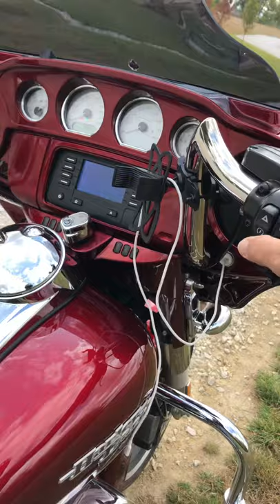M8 107, torque cam, SE auto tuner with D and D 2:1 billet cat exhaust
107 stage 2 torque cam with D&D billet cat exhaust. Sound is better with ear buds in.